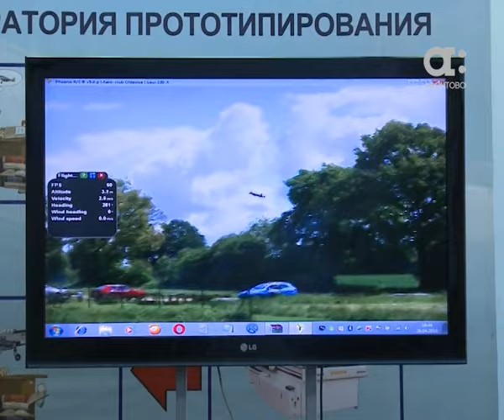Гонки на квадрокоптерах планируют провести в Красноярске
Гонки на квадрокоптерах планируют провести в Красноярске. Точная дата пока не назначена, однако участников соревнований уже начали готовить. В краевом дворце пионеров открылась студия, где школьников обучают управлению спортивными квадрокоптерами. Здесь же  научат самостоятельно конструировать летательный аппарат. Подробности в очередной серии проекта  "Сто идей для города". ​